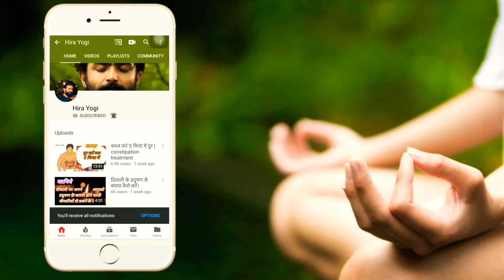ब्लड प्रेशर नापते हुए सावधानिया | High BP | Low BP | Blood Pressure Test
दोस्तों आज ब्लड प्रेशर की समस्या 80% पॉपुलेशन को हैं और हम इसको देखना भी नही जानते सही से।
आओ जाने हम वो कौनसी गलतिया करते हैं जिससे हमारा रक्त चाप ज्यादा दिखता हैं।

High Blood Pressure Home remedy,
high blood pressure home remedies,
high bp home remedies,
how to control high blood pressure
bp control home remedies
home remedies for high blood pressure
how to control high bp